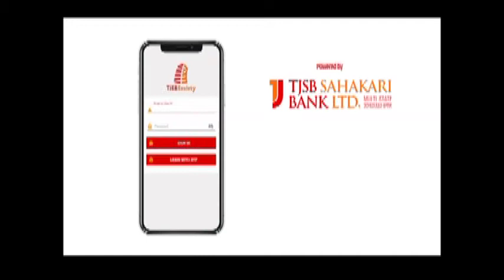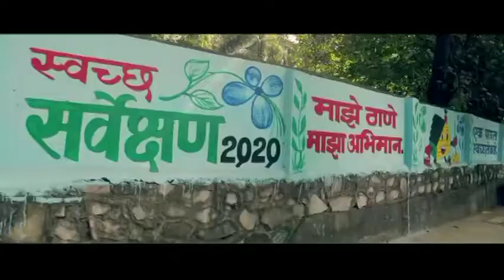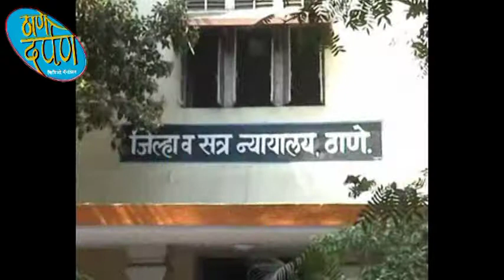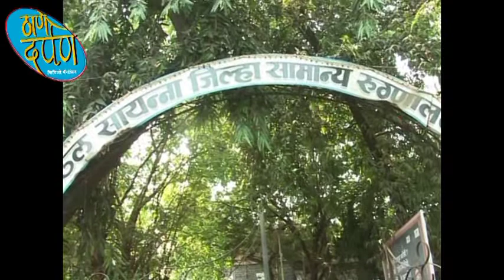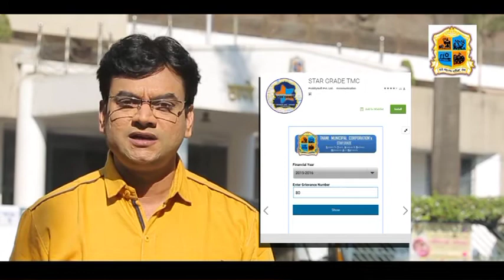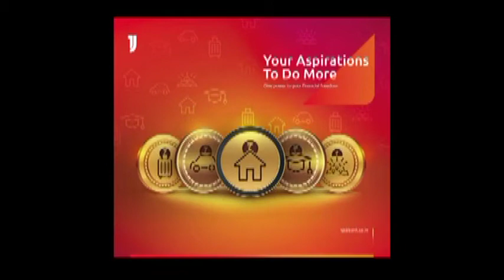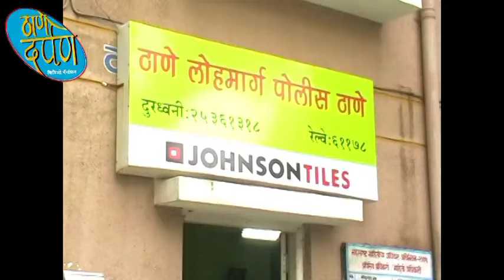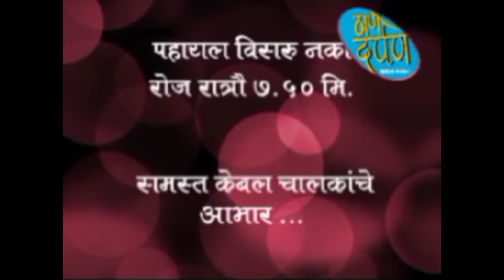thane darpan tv news 06.02.2020